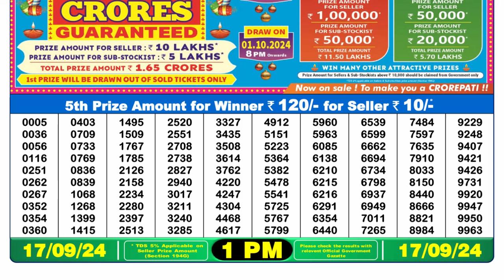🔴Lottery Sambad 1pm today 17.09.24 Nagaland State Lottery